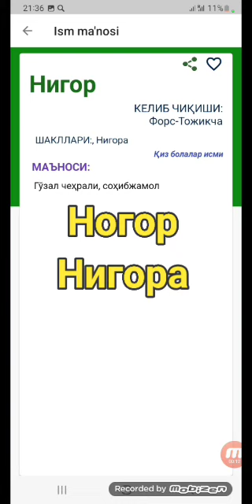Нигор исмини маноси respect tiktok ismlar рекомендации #2023